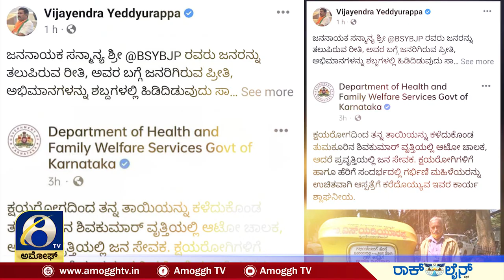ತುಮಕೂರಿನಲ್ಲಿ ಆಟೋ ಯಡಿಯೂರಪ್ಪ | AMOGGH SPECIAL | AMOGGH TV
AMOGGH TV